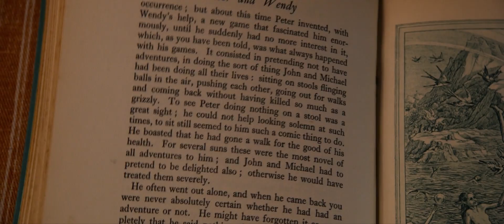Peter, Wendy e le ragazze perdute - Trailer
La storia di quattro generazioni di donne a partire dalla originaria Wendy Darling del classico Peter Pan

Regia Livia de Paolis
Con Vanessa Redgrave, Iain Glen, Joely Richardson, Livia De Paolis, Louis Partridge